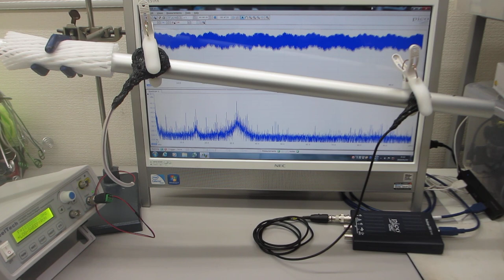配管メンテナンスへの超音波技術利用（基礎実験）